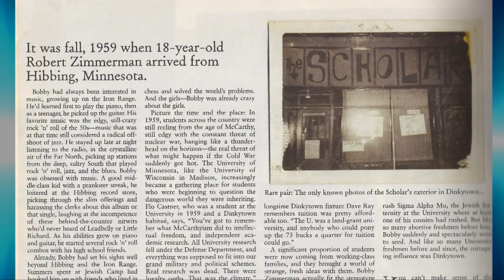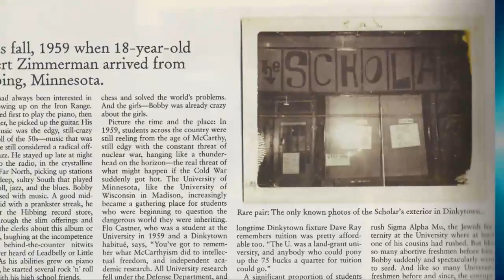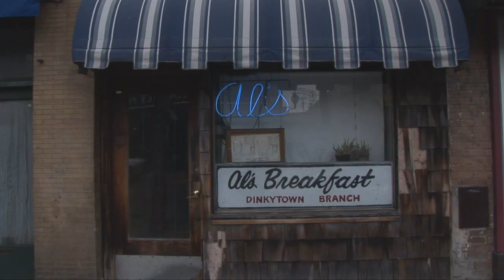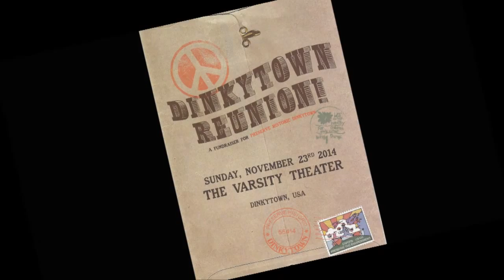Dinkytown USA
The Dinkytown Reunion was the first event of Preserve Historic Dinkytown, a nonprofit organization dedicated to obtaining historic designation for Dinkytown, one of the most influential centers of the counter culture movement of the 50's, 60's, & 70's. This video was produced by Ossian Or for showing at the event.
counter cultures ce